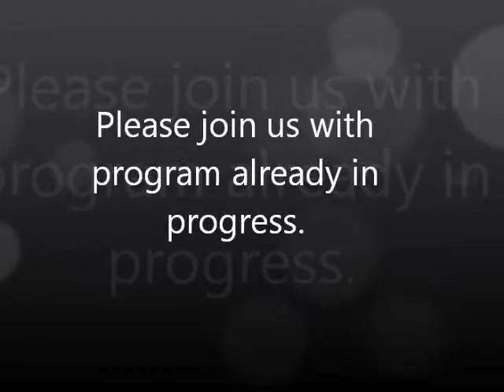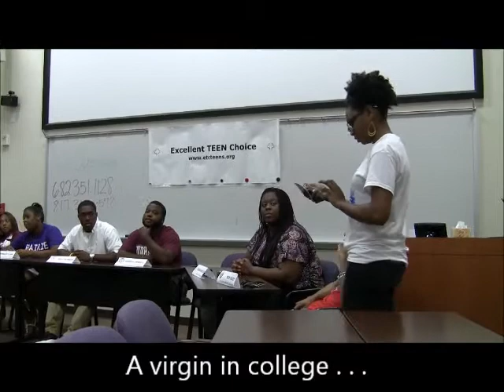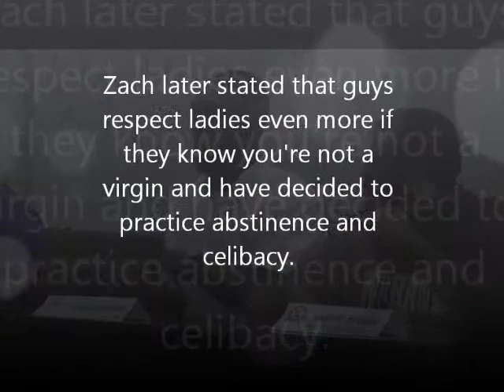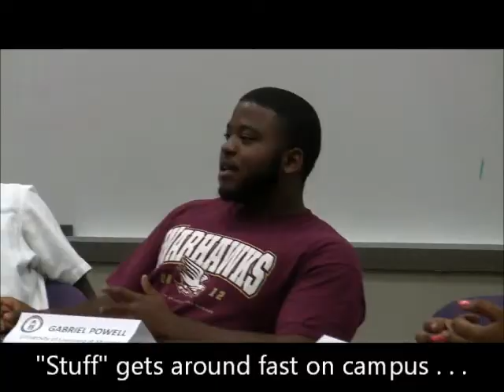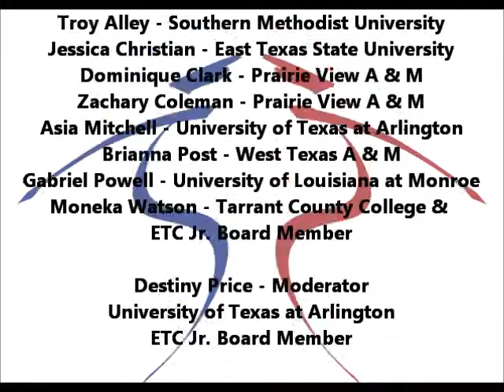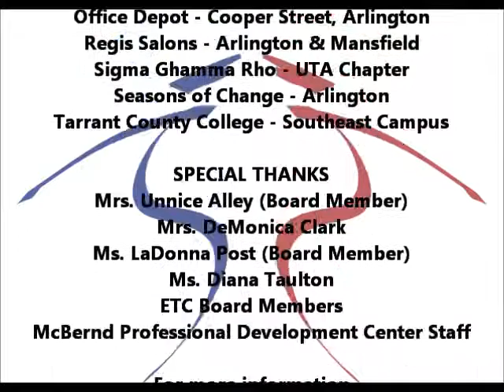ETC College Life: Everything You Need To Know for 1st Year College Students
Current college students served as panelists advising incoming college freshman on College Life.  Subjects included most difficult times, how to dress, dating, and of course--money. Also, thanks to Office Depot (Cooper Street), Regis Hair Salons, Seasons of Change, and Tarrant County College for donations.